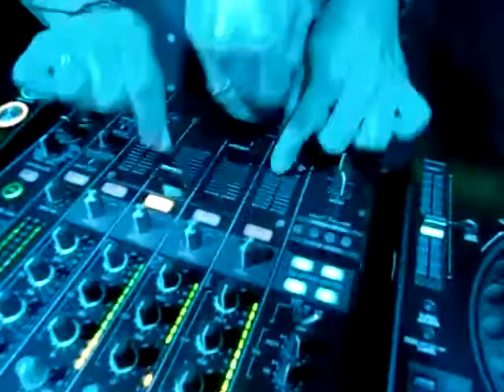MYSTIC - LEX K vs SEISMIC CORE 8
Mystic party